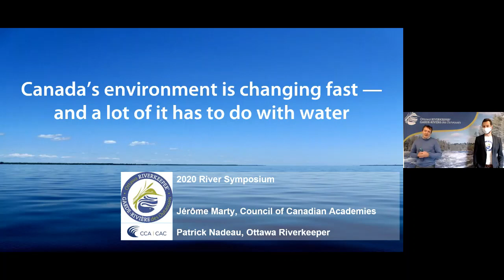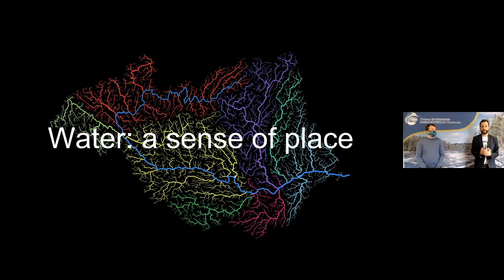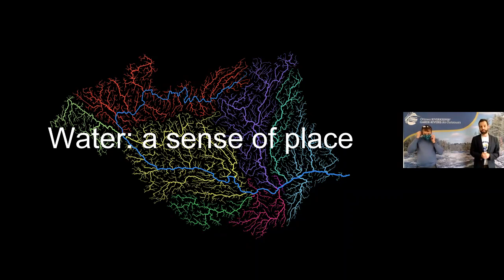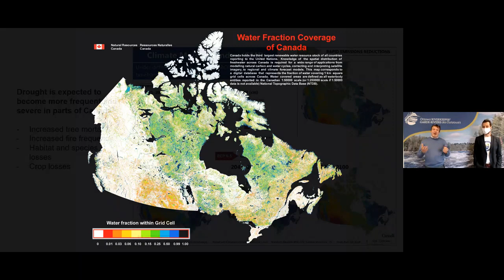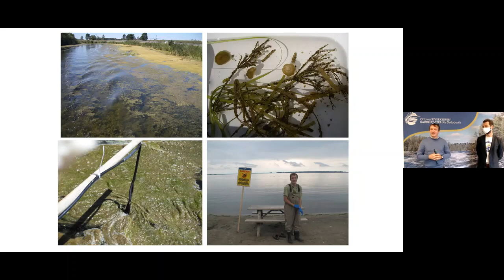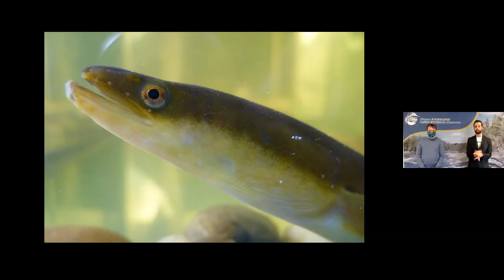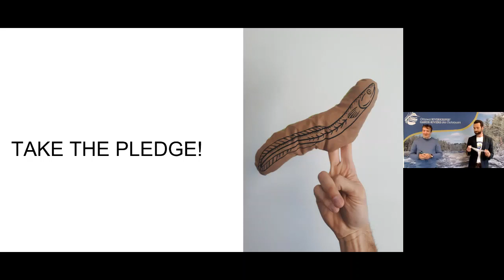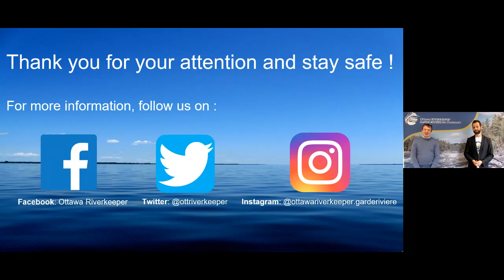Community Day - River Award - Jerome and Patrick